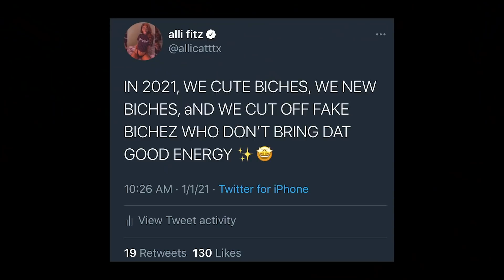NEW YEAR.. NEW GIRLS? | LOVE ISLAND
HEY FITZFAM IM FINALLY BACK WITH MORE LOVE ISLAND. WHEW HAPPY NEW YEAR! LOVE YOU ALL SO MUCH AND LETS MAKE 2021 OUR B*TCH

DOWNLOAD MY EP  "MENTAL NOTES" ON SPOTIFY BELOW !

*STREAM MY MOTHER SINGLES
"FILL THE VOID"